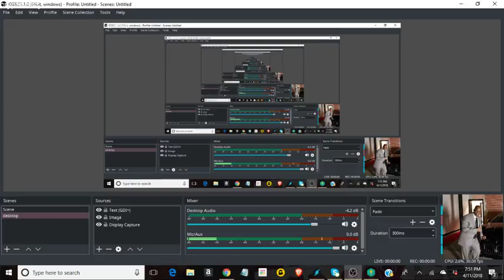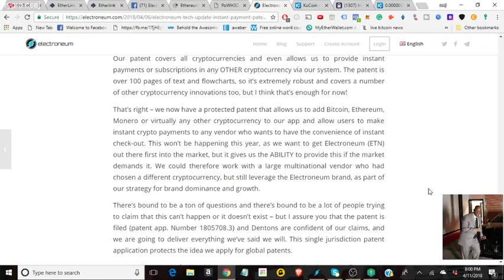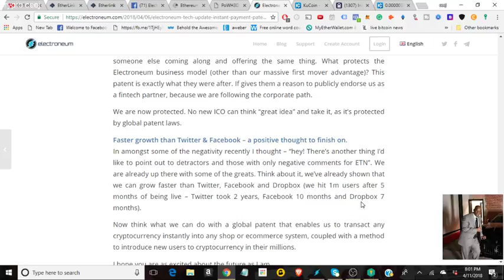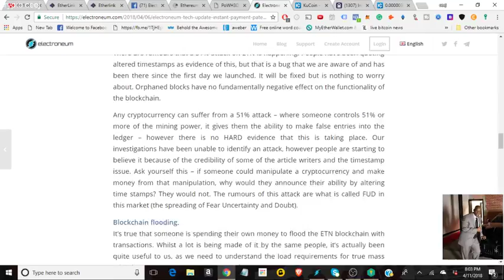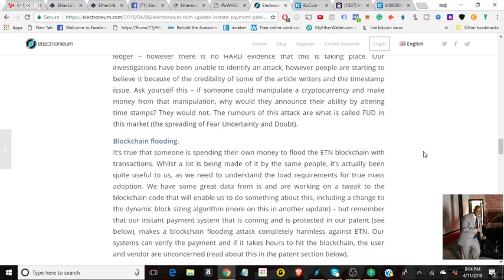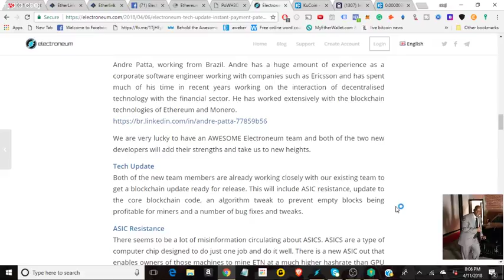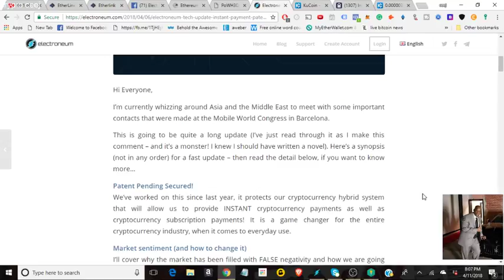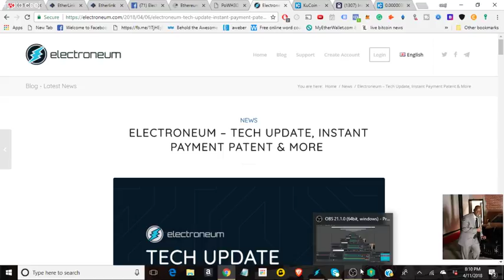ELECTRONEUM ON KUCOIN: ETN INSTANT PAYMENTS ELECTRONEUM GETS PATENT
I strive to bring you value every single day.

Electroneum – The mobile based cryptocurrency – Electroneum – The ...
A lightning synopsis. ICO closes early due to reaching $40m hard cap. Over 120,000 contributors. Signed agreements giving access to over 100m users. 1127254 live ETN users. Over $750m (USD) of ETN traded in first 40 days. ETN Market Cap $800m+ (USD). Mobile miner launched on Android.
‎Electroneum - Wallet · ‎Electroneum Downloads · ‎Electroneum Support · ‎Blog
Electroneum (ETN) - All information about Electroneum ICO (Token ...
Electroneum is a leap forwards in the accessibility of cryptocurrencies.
Electroneum (ETN) - ICO rating and details | ICObench
Electroneum [ETN] ICO rating 4.3 out of 5.0, reviews, whitepaper, token price, start and end dates, exchanges, team, and financial data - A mobile cryptocurrency. Simple to use. Powered by an app.
‎Ratings · ‎Milestones · ‎Team
Electroneum ICO Blockchain - Coinschedule
List of ICOs and Token Sales by Electroneum ICO: Lead by Richard Ells, founder of Retortal.com (company used by Herbalife and Avon and valued at over $50m). Electroneum is simple to obtain. Free app allows an Electroneum mining experience in seconds. Mine new coins and use the simple mobile wallet.
Electroneum - ICO over - TokenMarket
› ... › bytecoin fork › Assets › Electroneum (ETN)
Electroneum: The Mobile Cryptocurrency, wallet & mining.
Token sale opening date‎: ‎14. Sep 2017 6 mon... Symbol‎: ‎ETN
Token sale closing date‎: ‎31. Oct 2017 5 months ago
Electroneum (ETN) - Price Chart and ICO Overview | ICOmarks
Electroneum - Get current token price, ICO price and other information about Electroneum - Description, charts, market cap, (ETN) price history, ICO details and more.
Electroneum ICO: Evaluation and Analysis – Bitcoin Market Journal
Oct 3, 2017 - The Quick Pitch. Electroneum is an altcoin that targets the 2.2 billion smartphone users around the world via a mobile-focused blockchain solution with the explicit intention of capturing the mobile gaming and online gambling market. The initial token offering for Electroneum began on September 14, 2017, ...
Electroneum ICO Review — Steemit
The Electroneum ICO is well under way with their website currently displaying sales of over 569 bitcoins. What is… by dan90.
Electroneum (ETN) $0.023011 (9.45%) | CoinMarketCap
Get Electroneum price, charts, and other cryptocurrency info.
I've brought tokens for the Electroneum ICO, but I do have questions.
Sep 18, 2017 - The Electroneum ICO looks exciting. ICOs, for those who don't know, are Initial Coin Offerings. Similar to an IPO (an initial public offering), which is the first time a company's shares go public, (think Royal Mail), an ICO is the first time a new coin becomes available in the unregulated, volatile cryptocurrency ...
Searches related to electroneum ico
electroneum ico price

how to buy electroneum

electroneum app

electroneum wallet

electroneum news

electroneum value

electroneum review

1
2
3
4
5
6
7
8
9
10
Next